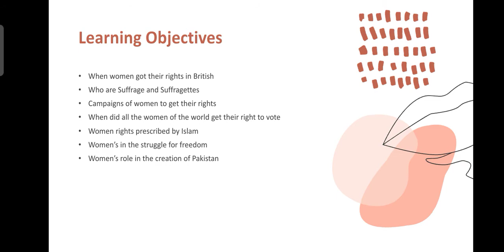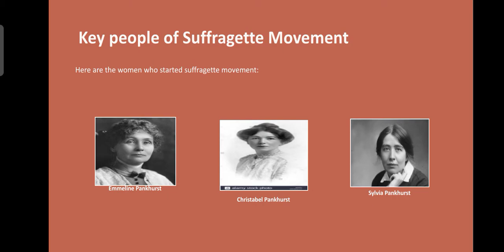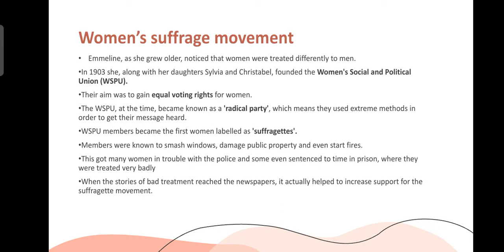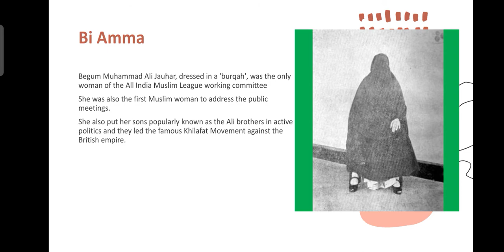Women's Rights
Chapter "Our Rights and Responsibilities"
Class VII
SST